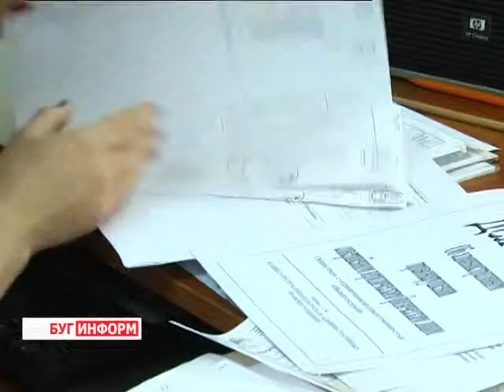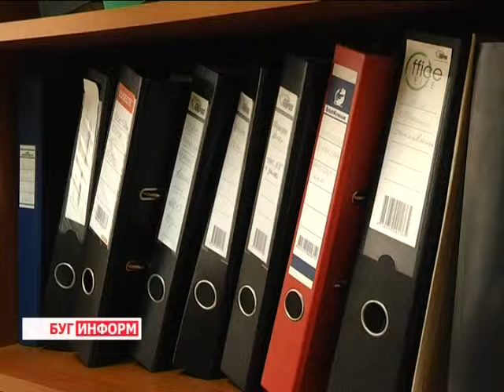2014-06-09 г.Брест Телекомпания Буг-ТВ. Обязательные взносы в фонд социальной защиты населения.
Журналист А. Страпкоэ Оператор Э. Бакунович
Обязательные  взносы в бюджет фонда социальной защиты населения.
Следующая информация будет интересна и полезна как индивидуальным предпринимателям, так и другим юридическим лицам, которые уплачивают обязательные взносы в бюджет фонда социальной защиты населения.